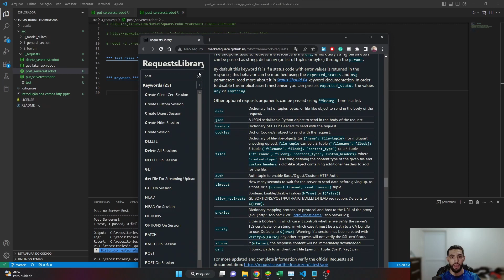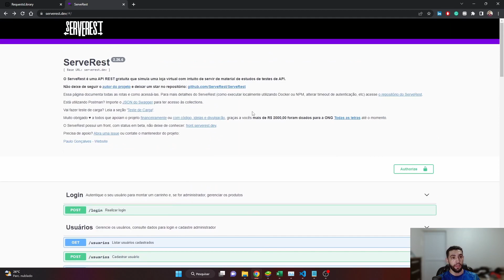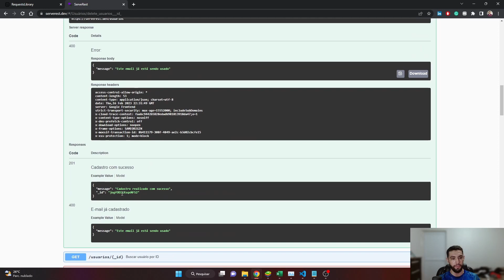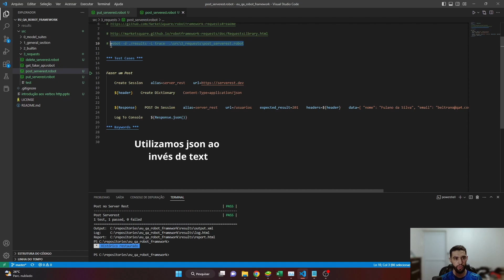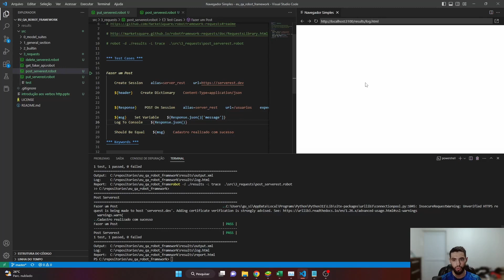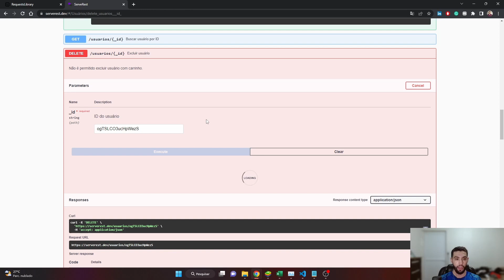Realizando minha primeira requisição POST no ServerRest #9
Links Importantes sobre o vídeo

Produtos
Livros sobre Qualidade de Software

Capítulos
00:00 Introdução
00:37 Conteúdo
11:10 Encerramento